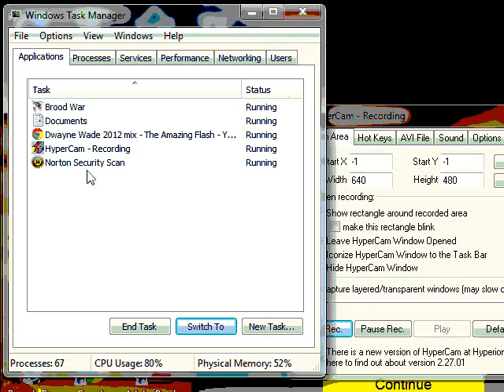truth + tko lazy vs tko tealage + six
truth + tko-lazy vs tko-tealage